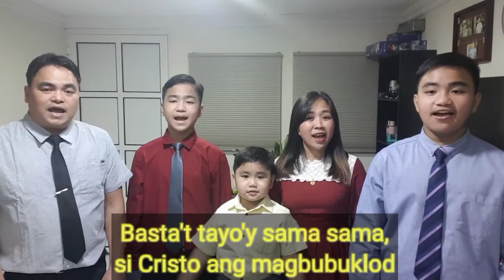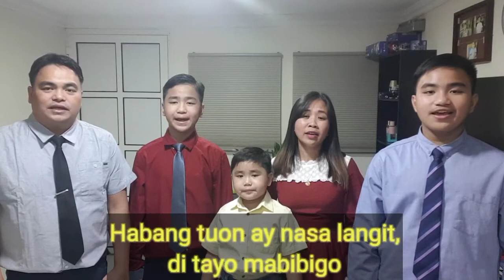Basta't Tayo'y Sama-sama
God Bless!!